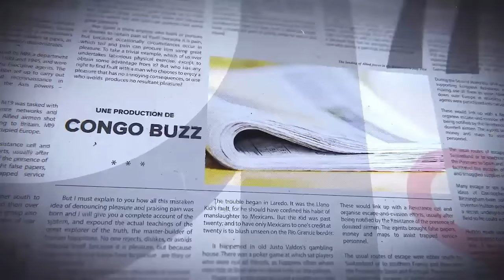AFFAIRE KAMPALA FATSHI RÉVOQUE, PROCÈS NAANGA VOICI DES GRANDES DÉNONCIATIONS